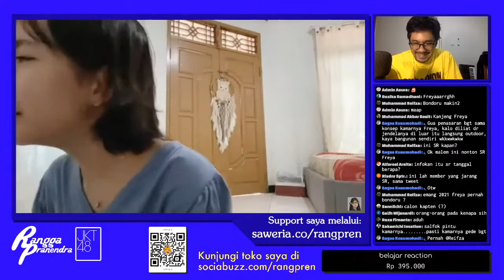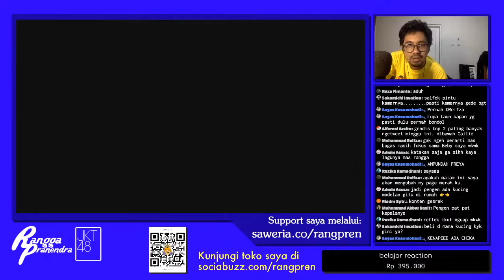KUCINGNYA JKT48 SEBELUM ZOEY!!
Ada yang lagi belajar jadi kucing nih. Udah cocok belom? Eh itu di akhir ada siapa? Nona?